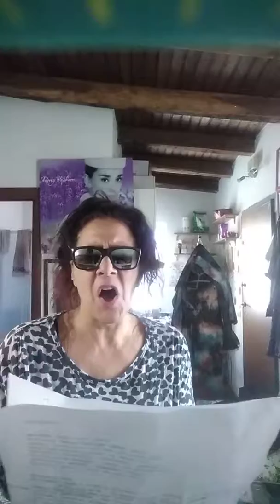Serenata a Can Yanam e Demet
Sono una Fan di Erkenci Kus e Bitter Sweet ed ho voluto cantare in turco(sono Romana) la canzone cantata da Ufuk Beydemir per le belle Emozioni che mi hanno trasmesso
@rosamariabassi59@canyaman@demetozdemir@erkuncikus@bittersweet